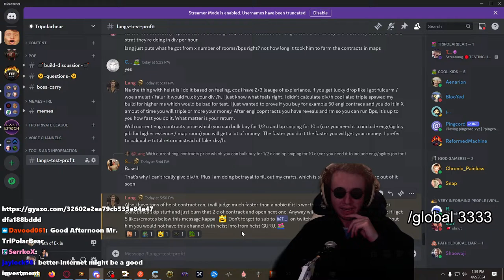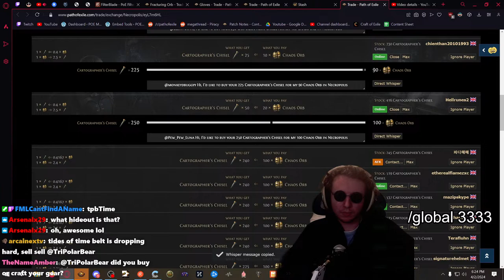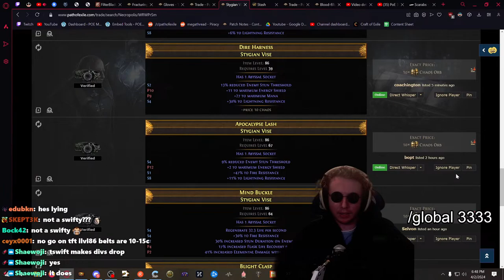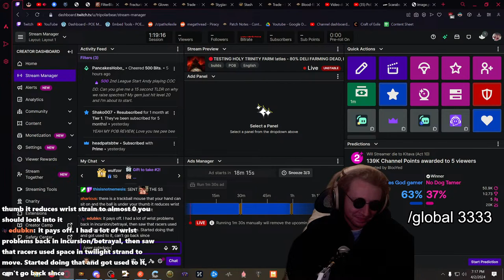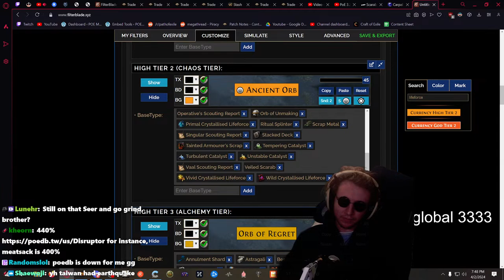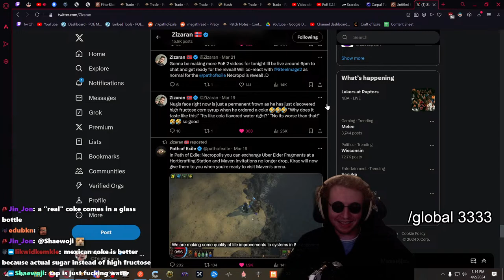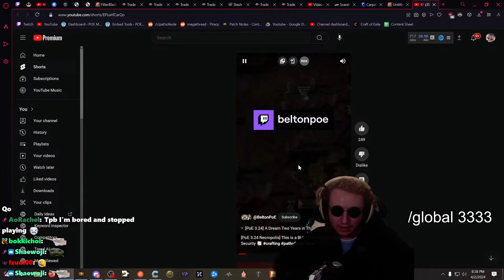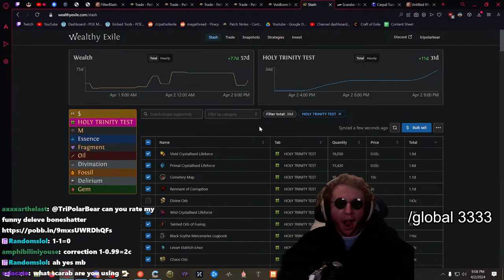🔴T17 / Essence / Rare Farming FINDING THE JUICE - !build !maxroll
Finding the juice strat today. Tried Essence yesterday and seemed pretty good but let's take it to the next level shall we.